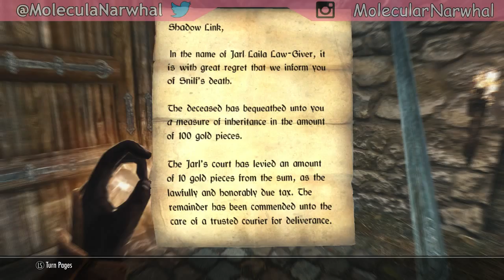The Legend of Skyrim: Live - Day 6 - Holy Dragons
This is The Elder Scrolls V: Skyrim with loads of Zelda mods and a bunch of other mods (144 total)!  The goal is to make it a mixture of Zelda, Skyrim, and super hard.  Expect many to creatures and items, and lots of dying!

Zelda Mods:
Relics of Hyrule - A DLC Size Zelda Mod (a comilation of a bunch of zelda mods)
The Legend of Zelda Skyrim (a comilation of a bunch of zelda mods)
Zelda Hyrule Castle Player House Followers Items
Epona - Horse Recoloring
Wolf Link Follower From Zelda
Zelda Death Sound
Zelda Majora's Mask Moon
Zelda Twilight Princess: Twilight Sword
Zelda: Zant's Helmet
Windfall Island from the Legend of Zelda: Wind Waker
Gold to Rupee
Zelda - Darknut Battlesword
Ocarina of time
Ancient sheikah armor
Double Helix Sword (Majora's Mask)
Legend of Zelda UI Sound Mod

The Rest of the Mods:
SkyUI
Caliente's Beautiful Bodies Edition
Dragon Combat Overhaul
Deadly Dragons
Skyrim Immersive Creatures
Tytanis
OneTweak
Optimized Vanilla Textures
Ruins Clutter Improved
Cinematic Fire Effects 2 HD
HD Enhanced Terrain
The Skyrim Distance Overhaul LOD Improvement
Vivid Landscapes - Dungeons and Ruins
Vivid Landscapes - Volcanic Area
aMidianBorn Caves and Mines
Immersive Roads
Skyrim Flora Overhaul
TreesHD_Skyrim_Variation
Skysight - Simply Bigger Trees
4K Parallax Treebark
Immersive Fallen Trees Mod
Fences of Skyrim - No more flickering fences
Verdant - A Skyrim Grass Plugin
Natural Grass Texture Floor
High Definition Ivy
Replacement Ivy
RUGNAROK
Realistic Water Two
Watercolor for ENB and Realistic Water Two
Transparent wave spray Retexture by Pfuscher
Pure Waters
AOF Detailed Mountains
Vivid Landscapes - Cliffs and Creeks
Vivid Landscapes - Tundra Moss Revised
Dust Effects
Realistic Smoke and Embers
Skyrim 2015 Terrain Parallax STP by Pfuscher
tamu75 Terrain Parallax Textures
Climates Of Tamriel - Weather - Lighting - Audio
Supreme Storms
Climates Of Tamriel - Weather Patch
True Storms - Thunder and Rain Redone
Lightning during Thunder Storms
Lightning during Thunder Storms - Climates of Tamriel - Patch
Realistic Lighting Overhaul
RealVision ENB
Dead Body Collision Fix
The Choice is Yours - Fewer Forced Quests - Improved Dialogue Options
RaceMenu
Bucklers - Shields and Other Armours
Roosters At Dawn
SkyTEST - Realistic Animals and Predators
83Willows 101BugsHD Butterfly Dragonfly Luna-Moth Torchbug

This series is only streamed, no Let's Plays!

Or if you want me to Stream a specific game, buy it for me on Steam and I will stream it for at least 2 whole streams or 6 hours (whichever comes last)

Chat Rules:
1. NO CUSSING!!!  We will mute you!
2. Be polite to everyone!
3. You can talk about whatever you want, but if a mod or I says stop we will mute anyone who continues!
4. Ask permission before posting links
5. Don't Spam
6. Use lots of Emotes

Streaming Schedule:
- Monday at 9 p.m. CST
- Thursday at 9 p.m. CST
- Saturday at 9 p.m. CST